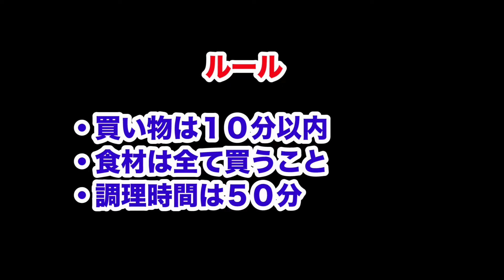不味い餃子なんてないから美味く作れるよ！【前編】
料理の奥深さを知ったのでした
毎日投稿中！